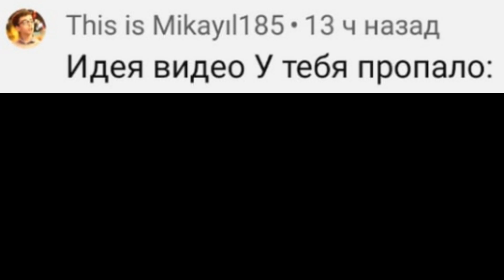У тебя пропал ..